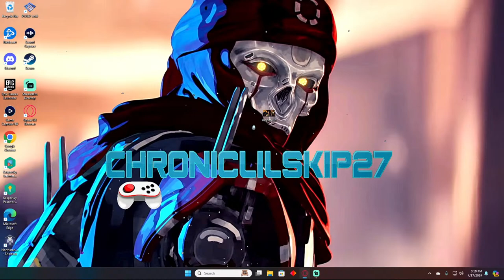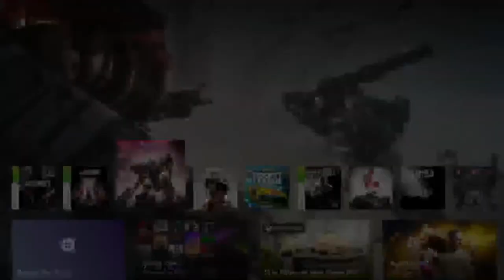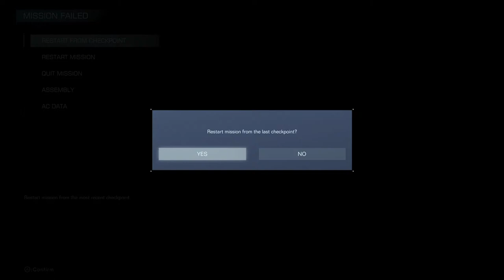Don't Put that in your Mouth, Raven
Saving Rubicon maybe I think. Armored Core 6 NG++